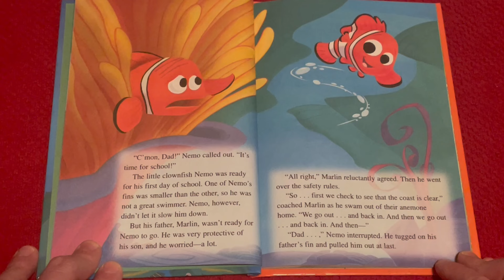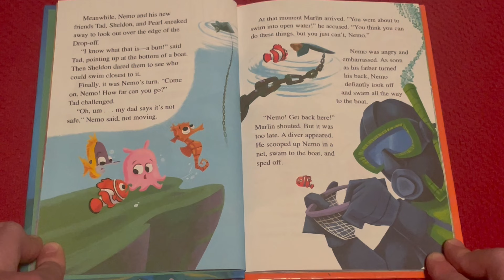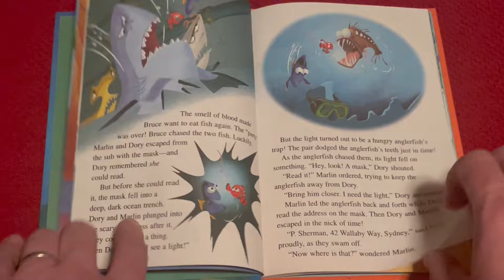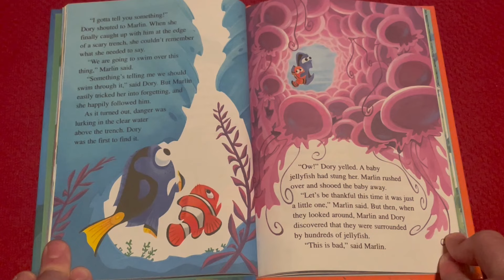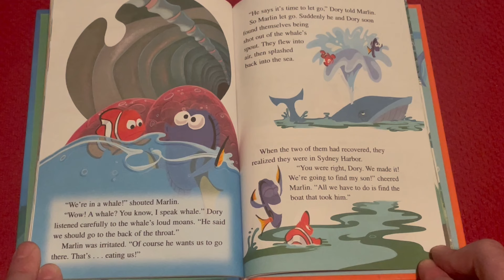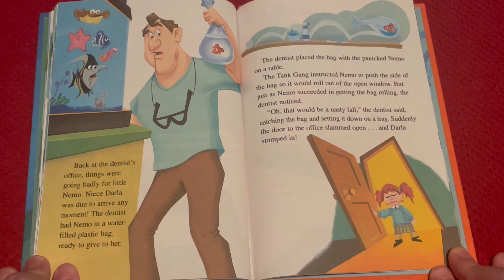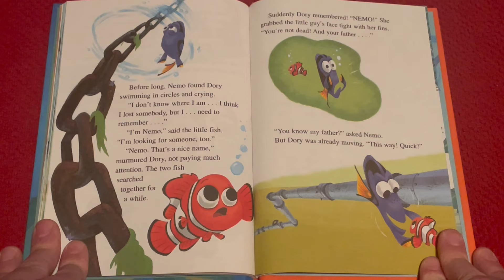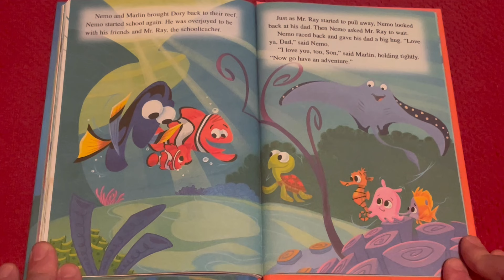Finding Nemo by: Disney Pixar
This is a wild adventure full of twists and turns. Get ready for a long book with many awesome characters!